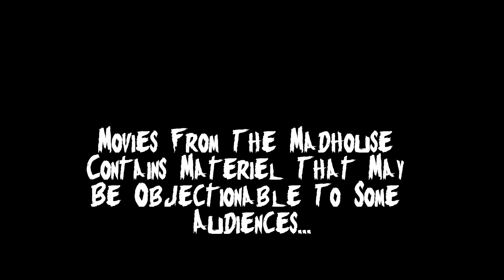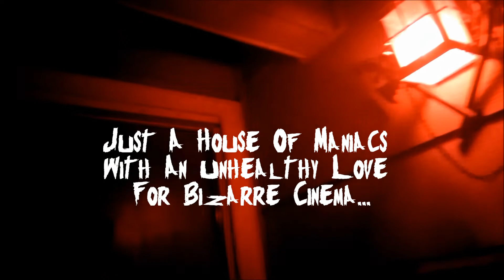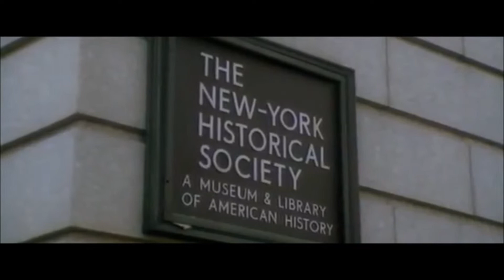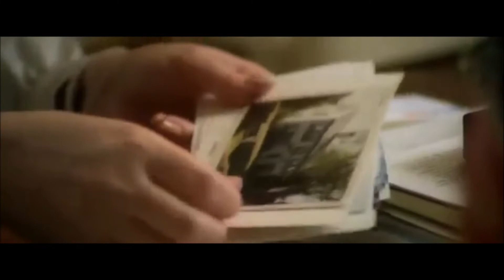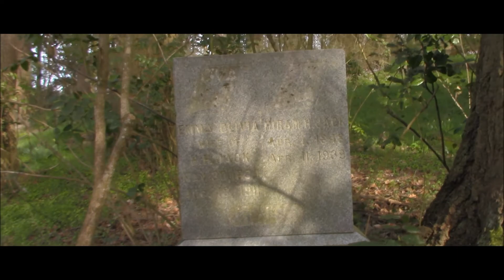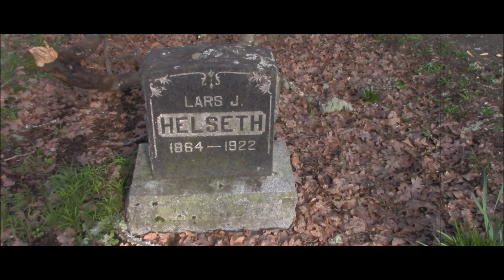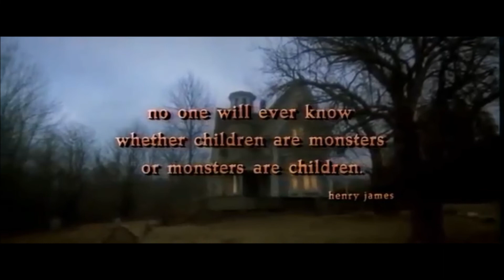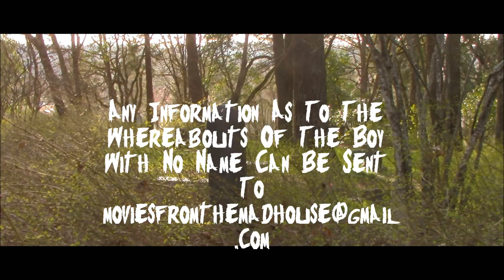Movies From The Madhouse Presents "House By The Cemetery" (1981)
Join Master Seth and Mistress Dandeli as they explore Italian gore-master Lucio Fulci's "House By The Cemetery"! Plus, a trip to the Masonic Cemetery in Eugene, Oregon, special guests, and witchcraft!